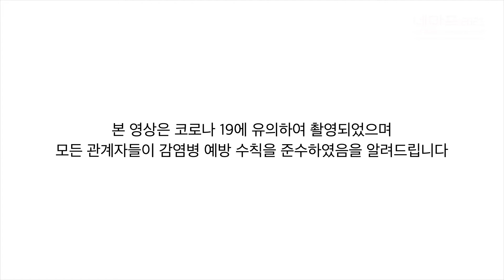[네마프 데일리] vol 8. [인터뷰 영상] 뉴미디어시어터 최소린 작가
인터뷰어 김혜주 전시팀 ALT루키
촬영 송유진 현장기록팀 ALT루키
영상편집 송유진 현장기록팀 ALT루키